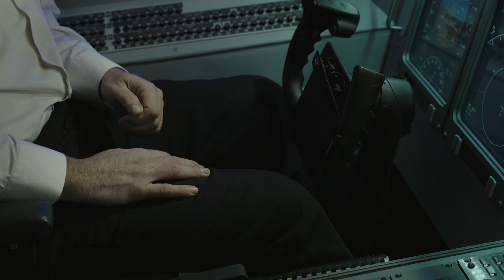Disaster Strikes Flight 6780 | Air Crash Investigation | National Geographic UK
A team of aviation specialists are enlisted to confirm reports of a lightening strike which impaired a flight to the point of near disaster. During examination, the investigators uncover evidence that the lightening struck the nose of the plane, completely melting parts of the exhaust cone.  However, upon further inspection the investigators are perplexed to discover that the planes flight controls are functioning as normal…

Find out why a plane built to withstand lightening was so hard to control once struck in brand new episodes of Air Crash Investigation: Special Report, Mondays at 8pm, on National Geographic UK.